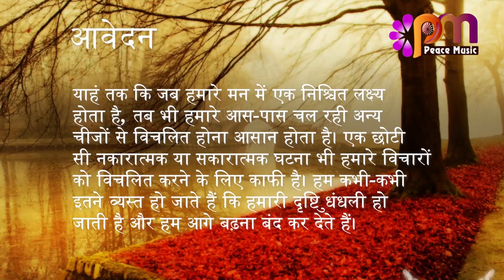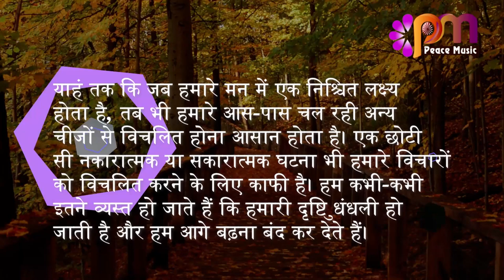31 अगस्त 2023 आज का सुविचार